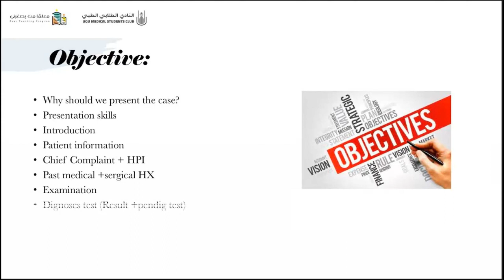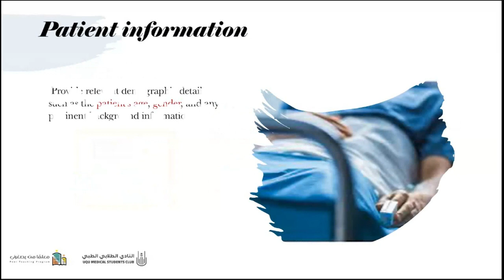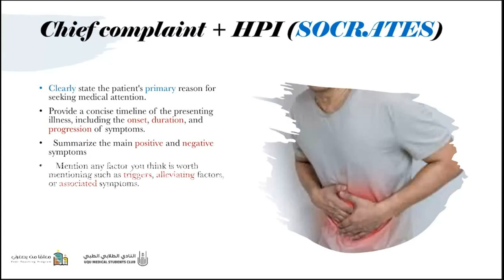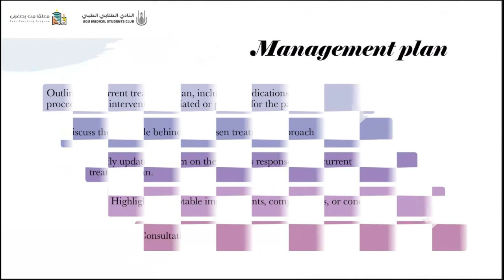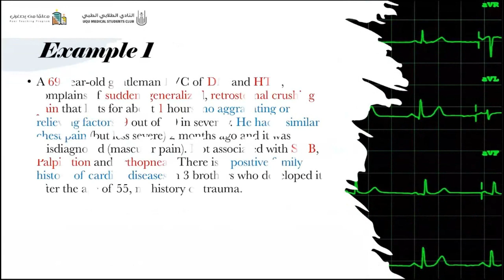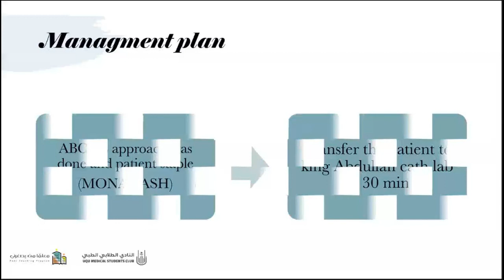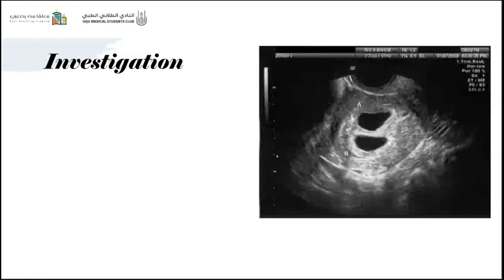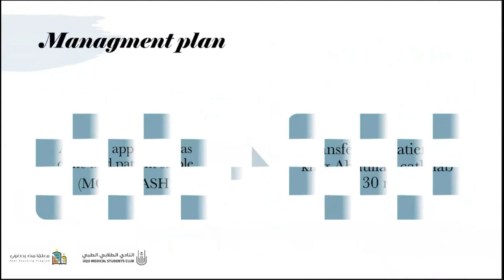Y4 | How to present a case in the morning meeting | Faisal Alghamdi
هذه المحاضرة يقدم شرحها لكم الطالب: فيصل الغامدي ضمن نشاطات برنامج معلما من يصغرني التابع للنادي الطلابي الطبي في جامعة أم القرى ✨

🩺ما هو برنامج معلما من يصغرني؟ هو أحد برامج النادي الطلابي الطبي بالجامعة أم القرى ويهدف البرنامج برفع المستوى العلمي لدى طلبة كلية الطب بجامعة ام القرى ومساعدتهم في تطوير مهاراتهم السريرية والدراسية.

💌 تسرنا متابعتكم ودعمنا على وسائل التواصل الاجتماعي.